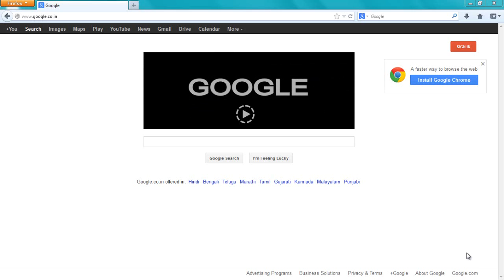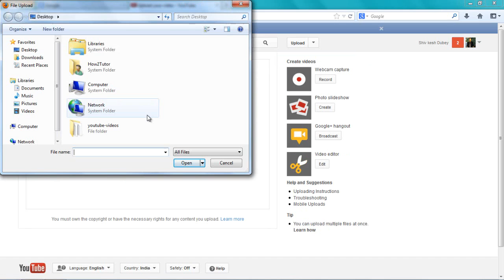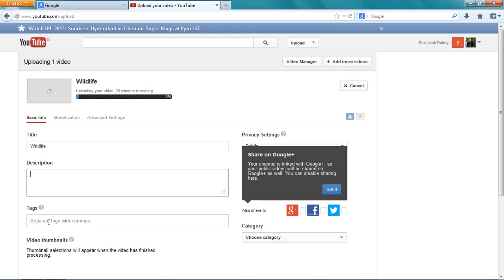how to upload video on youtube 2014 | how to upload a video to youtube -put a video now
Learn how to upload video on youtube 2014 in order to put a video on YouTube - Must Watch. yes, If you have started thinking about uploading videos on YouTube then guess what, it's one of the best decisions of yours so far.
 I can understand that this is your first experience with YouTube, so it must be like scratching your head to come up with a video in order to upload. Well, I can't tech you how to come up with a video but In this video, I am definitely gonna teach you how to upload a video to YouTube.

Uploading video's on YouTube is simple and easy and only requires you to login to YouTube dashboard interface and use the upload option to select a video from your computer and start uploading it.

Some questions:

Is uploading youtube videos tuff?

No, it's not tough at all.

Will youtube charge me for uploading video's on youtube?

No, they wont and IS free for everone and is available in all countries.

Can I just upload any video on youtube?

Yes, you can upload any video which you own license to upload.

Is it possible to make money from making youtube videos?

Yes, it's possible and every star including youtuber's do make money by just putting their videos on youtube.

How to Make Money Online by Uploading Your Video on YouTube?

Youtube will show ads on youtube videos and you will make money ever time someone watches that ad.